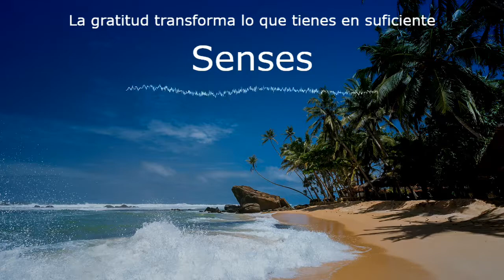Senses - Ason ID & Smk